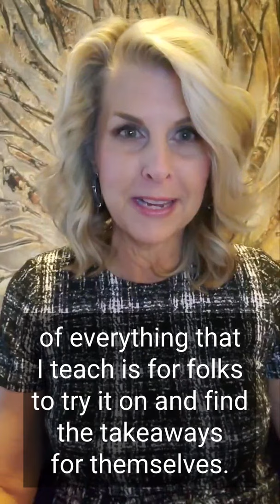Twist: For me and not for thee!